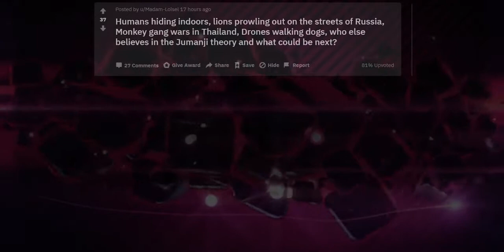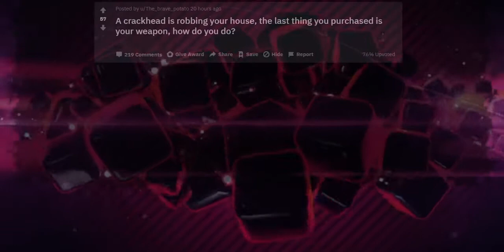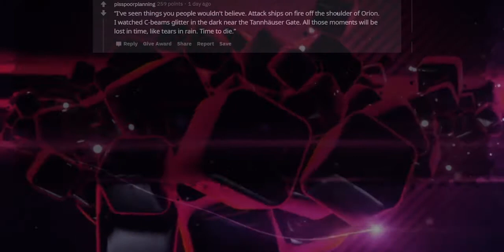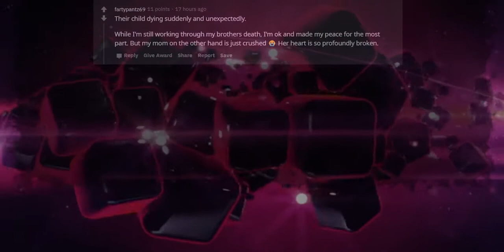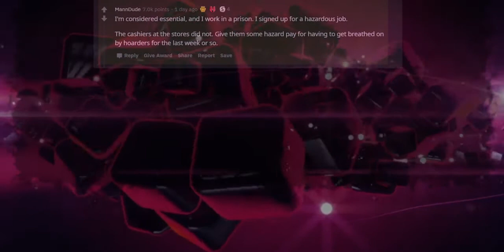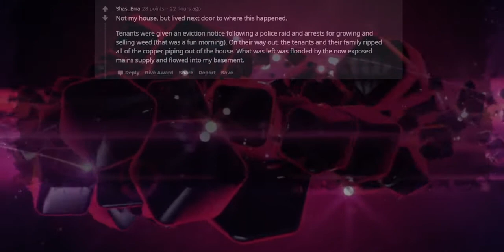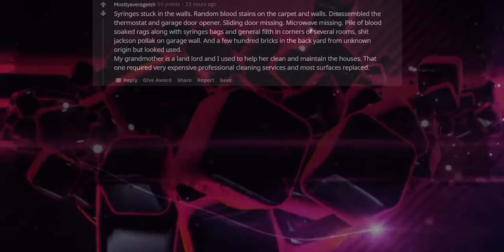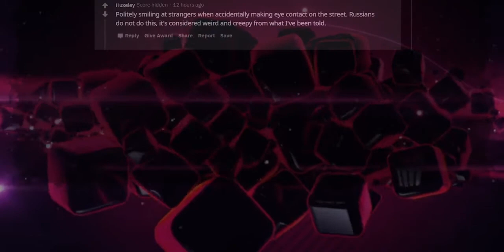what is considered normal in america but not in Russia |- (r/Askreddi)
► I am Storytime with Reddit. I make Ask Reddit videos to cover the best posts on Reddit for you.